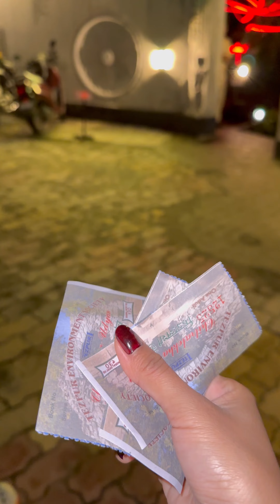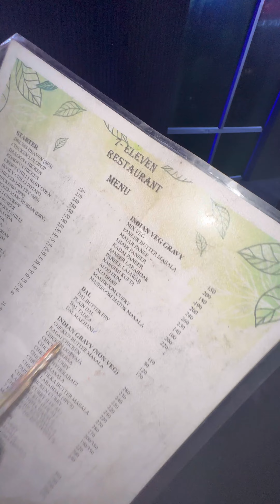অৱস্থা বেয়াranjumoni assames#